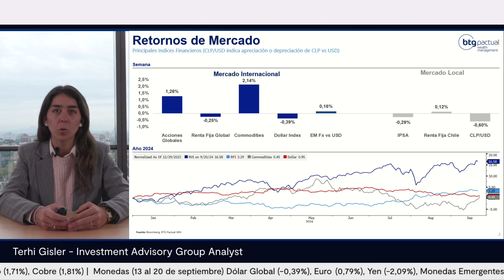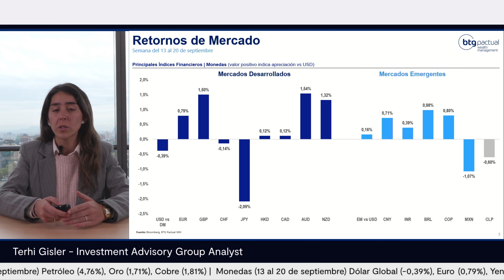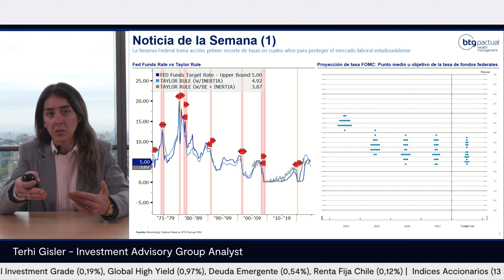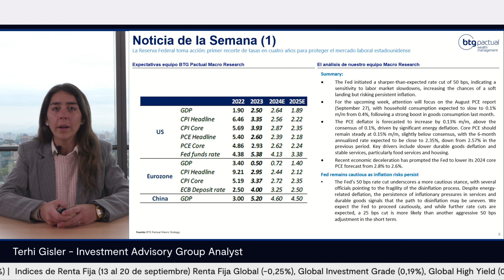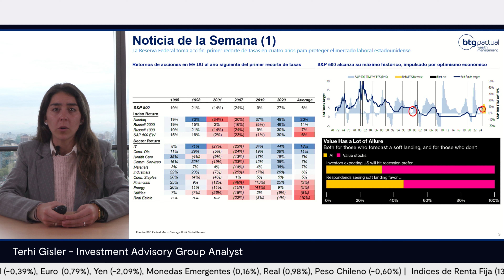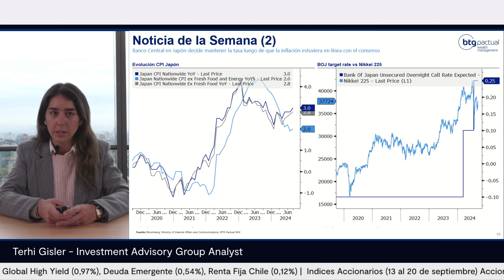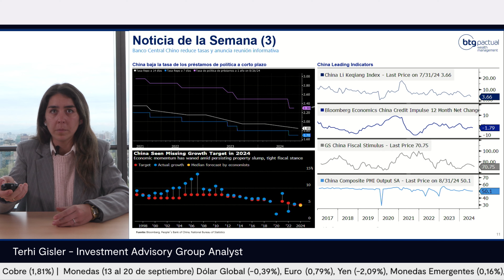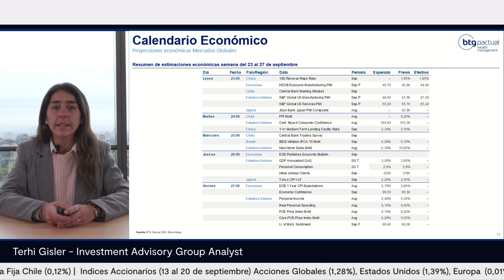BTG Weekly 13 al 20 de Sept. | Terhi Gisler, Investment Advisory Group BTG Pactual Wealth Management